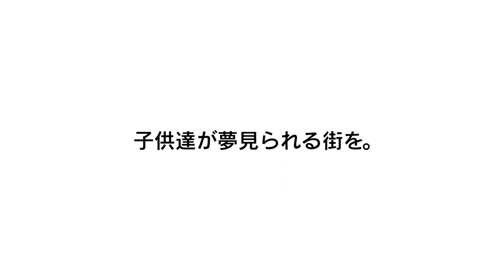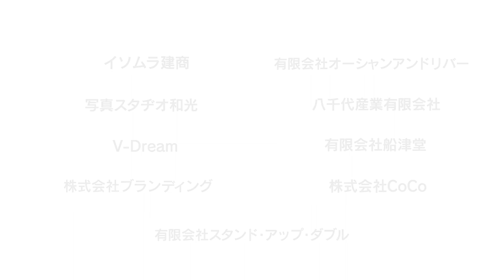谷本貴義ミュージッククリップ『ARIGATOU』音楽とダンスで知多半島を元気にしよう！子供達が夢見られる街を。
谷本貴義ミュージッククリップ『ARIGATOU』
音楽とダンスで知多半島を元気にしよう！子供達が夢見られる街を。

全国平均で愛知県の子供達、その中でも知多半島の子供達は夢を持っていない...
そんな話を聞いた時、少しでも日常が明るくなり、楽しくなるような事が出来ないかと考え、沢山の人達が集まって歌って、踊れるそんなミュージッククリップが作りたいと思い、アーティストの谷本貴義さんに曲をお願いしました。

谷本さんもその気持ちに賛同して下さり、仲間のミュージシャン達に声をかけてくれて、この曲が出来上がりました。

監督は土屋大輔さん。
2022年11月19.20.21日で知多半島で行われた撮影でも愛のある現場作りをして下さり、編集も素敵にまとめあげてくれました。

ギリギリで出演の決まった知多娘。のみんなも寒い中でもいつも笑顔を絶やさずこの映像に花を添えてくれています。

また、知多半島観光圏協議会の所長の原さんには、
本当にお世話になりました。

東海テレビの『スイッチ！』も撮影に帯同してくださり夜間シーンでは照明の協力などもして下さいました。こちらは2022年12月6日に訪されています。

この曲がこれからの知多半島で多くの方に愛される歌になる願いを込めています。そして知多半島から愛知へ、そして全国へ。
知多半島自体が全国でも知られる半島になることも願っています。

『ARIGATOU』
作曲：谷本貴義
作詞：にかもとりか
編曲：毛利泰士
歌：谷本貴義

太陽が　目覚めたら　町中が動きはじめる
迷っても　ヘコんでも　よどみなく今日がはじまる

たまに不安な出来事で　足がすくむ日もあるけど
たった一度きりの今を　思いっきり楽しんで行こう

声合わせ　歌いだそう！
少しずつ景色が変わっていく
大丈夫！ きっと出会える 君が描く未来
伝えよう　ありがとう！
笑顔が世界を繋げてく
深呼吸　さあ勇気出して　新しい自分に　出会おう

どこまでも広い空　いつだってすぐそばにある
日常の　小さな奇跡　ぼくたちは気づかない

誰も知らないキズ口が　痛む日もたまにあるけど
大切な人を守れる　やさしさと強さになる

手をつなぎ　歌いだそう！
ひとりじゃないと気づくときが
きっと来る 取り戻せるよ いつか描いた夢
こころから　ありがとう！
言葉が命をつないでく
深呼吸　自分信じて　あと少しだけ　前に　進もう

この作品は知多半島を愛する多くのスポンサー様の協賛で完成しました。

プラチナスポンサー

ニチレキ株式会社中部支店
中部ニチレキ工事株式会社
黒牛の里
株式会社ATS
ラプトルガーデン
大蔵餅
株式会社ダスキン衣浦
有限会社リハウジング名古屋
1003プロジェクト

株式会社ケイプランニング

イソムラ建商
写真スタヂオ和光
有限会社スタンド・アップ・ダブル
V-Dream
株式会社ブランディング
有限会社オーシャンアンドリバー
八千代産業有限会社
有限会社船津堂
株式会社CoCo